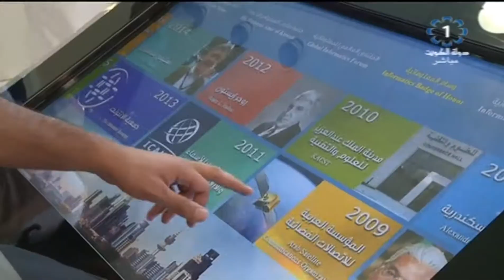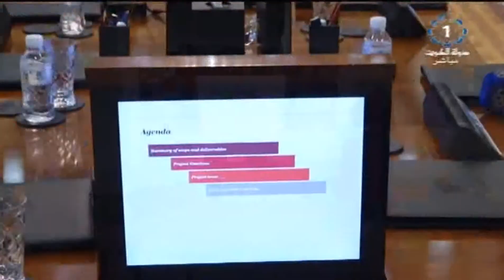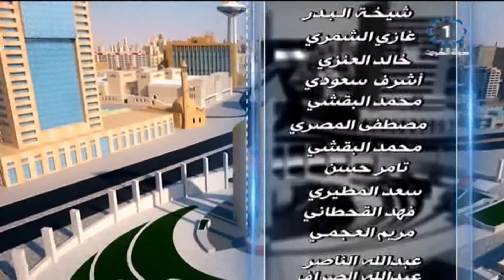برنامج مساء الخير ياكويت 2018/6/25